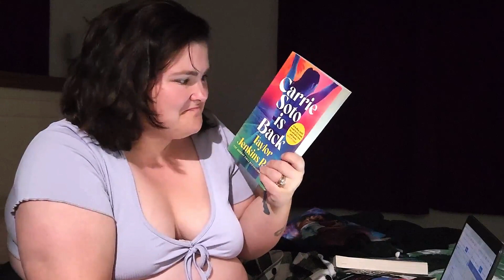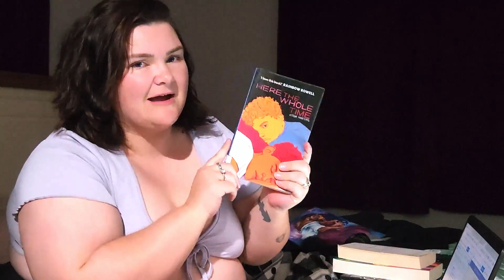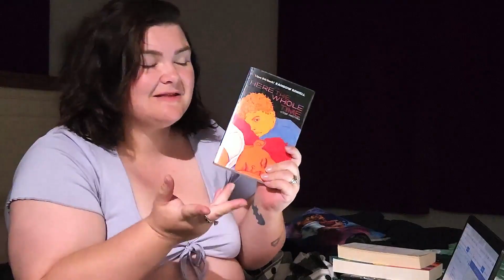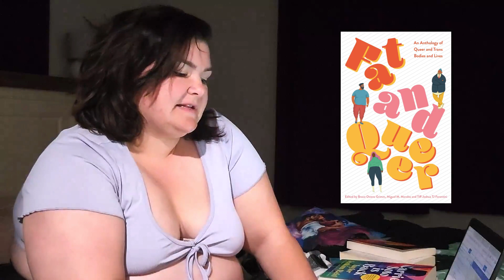Pokemon Go chooses my September TBR || PickPongathon and Thick Thighs TBR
PickPongathon created by @Bonbookreviews

I acknowledge the Baruŋgam people who are the traditional owners and custodians of the lands on which I live and where I filmed this video. I’d like to pay my respects to their Elders, past, present and emerging.

About me:
Name: Sasha
Age: 28
Location: South East Queensland, Australia
I am a devoted wife and mother who loves to read. I upload videos at least once a week where I will talk about books ranging from hauls to reviews.